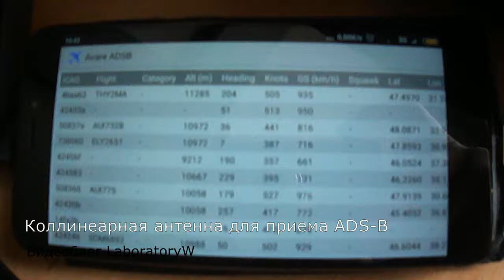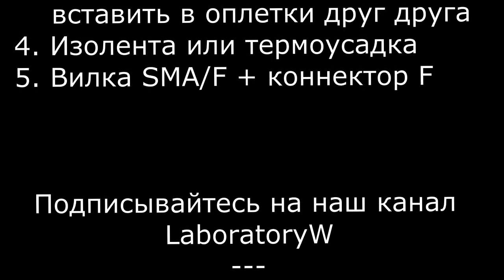Collinear 10el on 1090MHz ADS-B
Reception ADS-B per 10-el.Collinear (english subtitles are in the video)
The author of a musical composition From The Dust - Believe (Creative Commons) - Nahuel Silva.